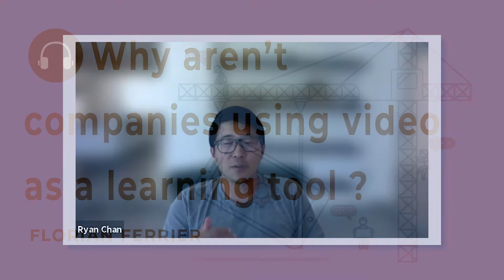"Why aren't companies using video as a learning tool?" with Florian Ferrier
In this week's episode of The Maintenance Community Pod, we have Florian Ferrier, Co-Founder and Director of msapp, on the show! Ryan and Florian discuss the advancement of information sharing, explore industrial maintenance as a service, and so much more. Listen today!